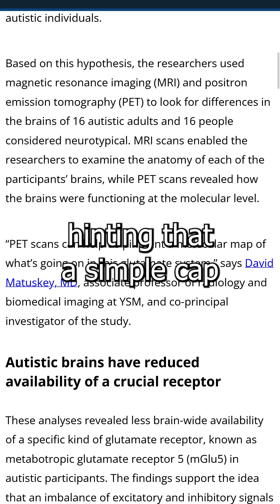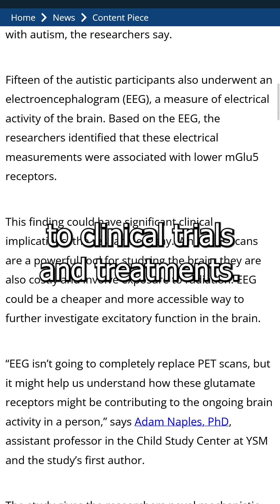A Possible Brain Marker for Autism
Brain imaging reveals lower levels of a key glutamate receptor in autistic adults, suggesting a potential biological marker linked to neural signaling balance.